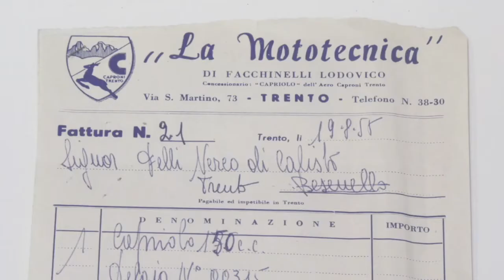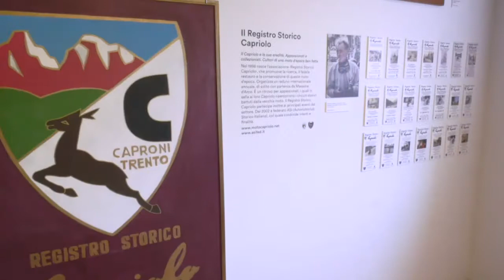FDS 2022 - museo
C͟A͟P͟R͟I͟O͟L͟O͟ ͟E͟ ͟L͟A͟V͟E͟R͟D͟A͟:͟ ͟D͟U͟E͟ ͟M͟O͟T͟O͟ ͟A͟ ͟C͟O͟N͟F͟R͟O͟N͟T͟O͟!͟
📅  Domenica 25 settembre 2022
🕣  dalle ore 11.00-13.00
📍  SPORT TECH DISTRICT del Festival dello Sport - presso MUSE di Trento
a cura del Registro Storico Capriolo. Modera: Marco Felli
Una mattina dedicata alle moto Capriolo e Laverda: innovazioni dal passato a confronto.
𝐏𝐫𝐨𝐠𝐫𝐚𝐦𝐦𝐚
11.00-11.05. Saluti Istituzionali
ing. Silvia Di Rosa - Presidente Ordine degli Ingegneri e Fondazione Luigi Negrelli
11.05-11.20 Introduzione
Relatore: Avv. Franco Nardelli - Presidente del Registro Storico Capriolo
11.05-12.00. Dalle ali alle ruote - La motoleggera Capriolo: una tecnica originale
Relatore: ing. Riccardo Benelli
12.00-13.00  Laverda 750 cc.Le grosse cilindrate ed il contributo delle corse nel loro sviluppo tecnico
Relatore ing. Piero Laverda
Modera: ing. Marco Felli
Per iscrizione in presenza
NOTA: i seminari (compreso questo nostro) sono APERTI A TUTTI E GRATUITI. E' bene comunque iscriversi attraverso la piattaforma della Fondazione Luigi Negrelli (vedi link sopra)
tutte le info su Il Festival dello Sport
L'evento verrà trasmesso in diretta streaming sulla Pagina Facebook della Fondazione Negrelli !